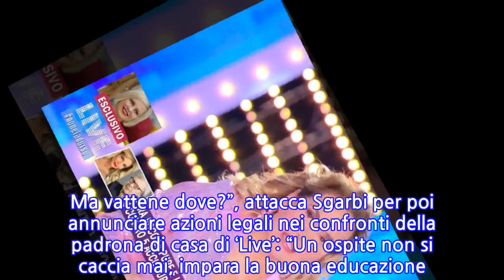Barbara D’Urso, l’attacco durissimo dell’ospite: “Ti porterò in tribunale”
Domenica 23 febbraio a Live Non è la D’Urso è andata in scena una lite furiosa tra Vittorio Sgarbi e Barbara D’Urso. Si è scatenata da un’affermazione del critico d’arte e opinionista rivolta a Stella Manente, protagonista della recentissima edizione de ‘La Pupa e il Secchion e Viceversa’, che Sgarbi ha definito “una raccomandata di Berlusconi”. Da lì la situazione è degenerata tra insulti pesanti e la richiesta di Barbara D’Urso di lasciare lo studio. Lui , però, ha sempre rifiutato di andarsene: “Io sono tuo ospite e non me vado. Se poi Berlusconi mi ha parlato di te, ti piaccia o no. Non fare quel tono di mamma. Io non ho bisogno di prediche da nessuno”. All’indomani di questo litigio che ha subito fatto il giro della rete, Sgarbi è intervenuto su Facebook contro la conduttrice. “Studia e impara a fare la conduttrice, cara Barbara D’Urso”, dice Vittorio Sgarbi nel video in cui spiega anche i motivi per cui è stato invitato come ospite nello spazio dedicato al programma di Paolo Ruffini: “Vengo invitato e pagato nell’edizione nuova de La Pupa e il Secchione per fare una lezione su Michelangelo. Quando c’è la messa in onda mi comunicano che io verrò tagliato, quindi non andrà in onda la lezione perché c’è la par condicio. Ci sono le elezioni regionali, questo impedisce che qualcuno parli di Michelangelo, perché questo potrebbe turbare le elezioni. Accetto serenamente, mi spiace perché il pezzo era bello”. Poi Sgarbi parla della “raccomandazione” di Stella Manente e attacca la D’Urso: “Vengo invitato dalla D’Urso e mi mettono in una sfera. E non prendo posizione. Mi hanno chiesto di chiedere alla conduttrice di cui sono ospite, la signora D’Urso, maleducata e non in grado di condurre una trasmissione senza creare contrasti inutili. E io serenamente: ho parlato di raccomandazione. Raccomandare una ragazza non è la raccomandazione politica. Io avevo identificato una ragazza che era tra gli ospiti, e su questo ho ricevuto ‘cafone’, ‘non sei ospite’”.   “Ma come ti permetti? Vuoi imparare a condurre? Vuoi imparare la grammatica? Ero sereno a raccontare la verità. Ma vattene dove?”, attacca Sgarbi per poi annunciare azioni legali nei confronti della padrona di casa di ‘Live’: “Un ospite non si caccia mai, impara la buona educazione. Ti porterò in tribunale, imparerei l’educazione in tribunale”. E sulla “raccomandazione”, il critico d’arte aggiunge: “Berlusconi mi ha raccomandato anche te, cara signora D’Urso. Mi ha detto: è molto brava, è molto simpatica. E quale vantaggio potevo dare io a te? Quindi se non capisci l’italiano, se vuoi fare la moralizzatrice che moralizza il mondo, no. Non ci sto. Un ospite non si caccia mai, impara la buona educazione”.
INFORMATION
• Source: caffeinamagazine